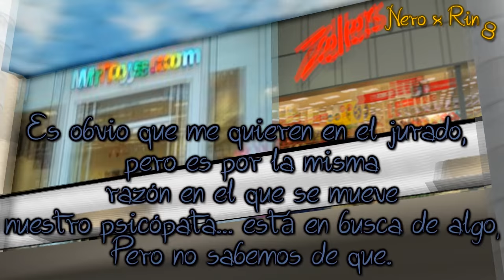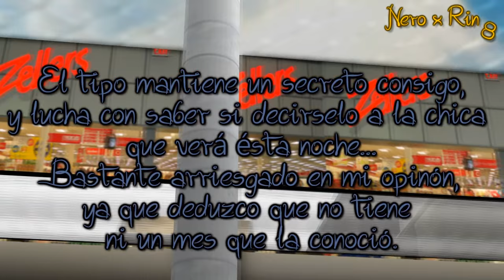[MMD] Nero x Rin (8)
Hey, Hey, Heeey!! :3
Una nueva parte (Parte 8!!!) Wiii!! *-*)9
--Milly cae al suelo, semidesmayada-- (?

(La verdad es que he tenido muchos cambios en la escuela, como no tienen idea... honestamente me divierten muchas clases!! ^_^
Así que no me quejo, pero lo malo... es que se lleva gran parte de mi tiempo, por eso tarde en hacer aunque sea las ultimas escenas de la parte 8.

En fin, espero les guste! y Comenten que parte les gusto más ¡¡Please!!

_ =_ =_ Unos pequeños datos curiosos_ =_ =_

(1).- Nero es algo sobre protector con Neru, he ahí la razón por que le sorprende a Neru que su hermano la dejara ir a pasar una noche fuera. (Pero obviamente fue planeado por Mikuo) para que Nero Tuviese la libertad y el tiempo para llevar a nuestra querida Rin a su cita.

(2).-En el Maid Coffe: las sirvientas son sumamente practicas, tienen sus códigos y su forma de trabajar con suma experiencia. He ahí que realmente saben lo que hacen y en benefició a sus clientes.

(3).- Ésta parte se basó más en conocer un poco más sobre el carácter y/o pasado de Nero.
¡Y QUIEN MEJOR PARA EXPLICARLO QUE SHERLOCK! *-*
Se que mis diálogos de Sherlock que puse, son muy cotidianos y con mucho subtitulo, pero hace referencia a como suele hablar en su serie. (si no me creen búsquenlo) *-* ¡Es genial!

- Otra cosa, esta vez quise meter "Amigas Masters" con las que he convivido últimamente y a las cuales quiero mucho. ^-^
(aunque por ahí se me olvido meter a algunas a las cuales puede que meta en otra parte :3)